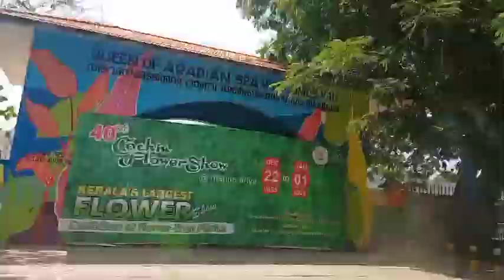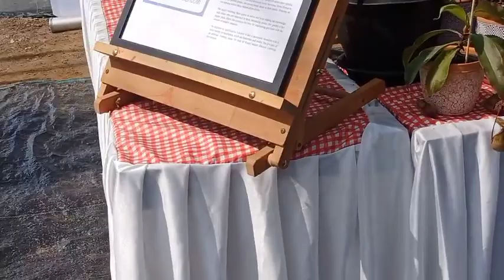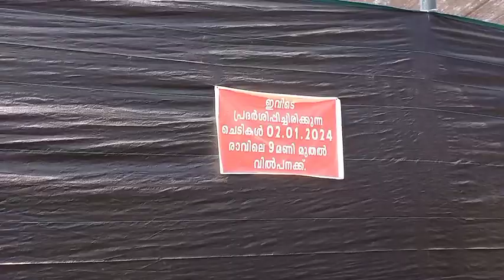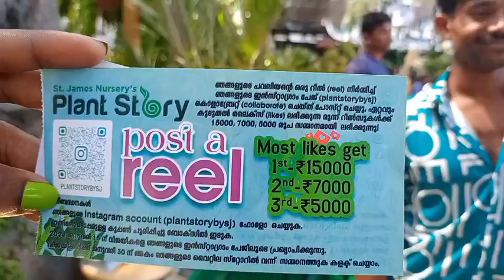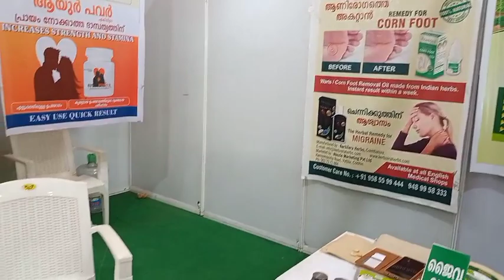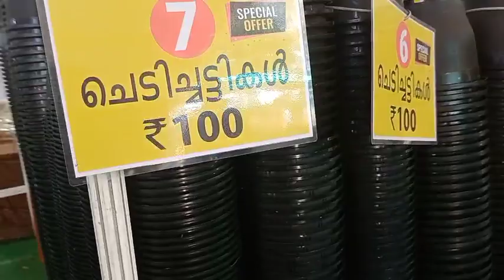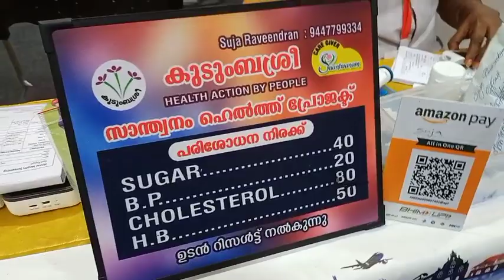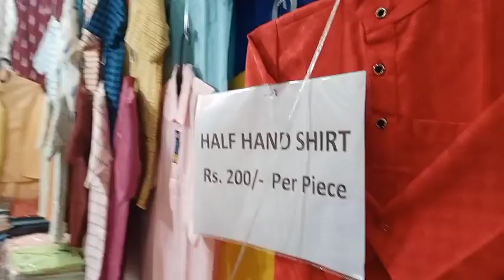ഏറ്റവും വലിയ flower show /ചെടികൾ കാണാം വാങ്ങാം